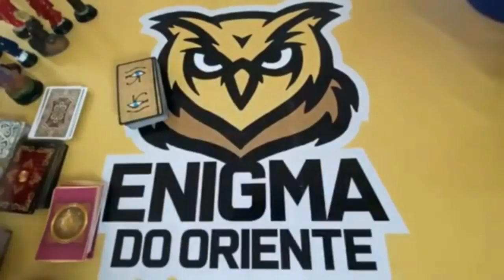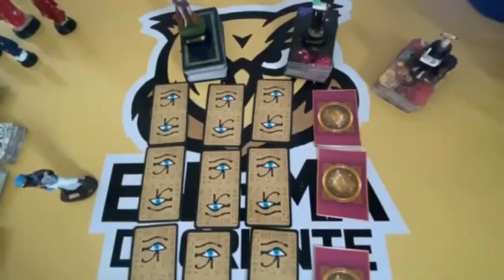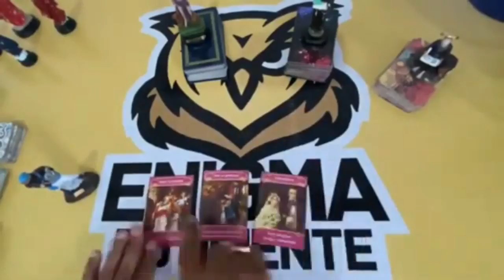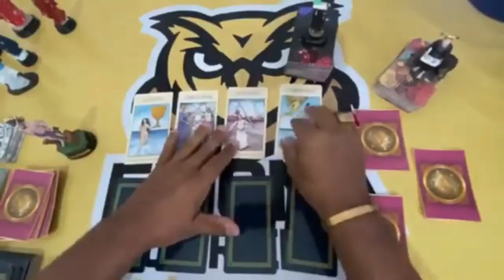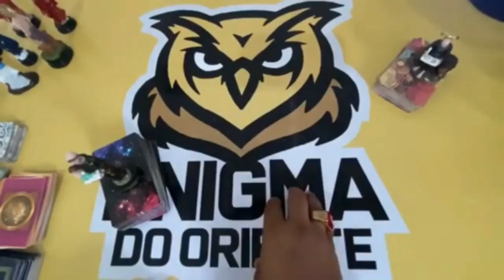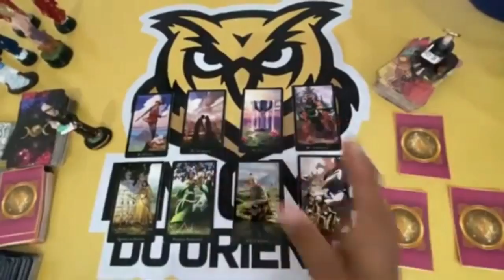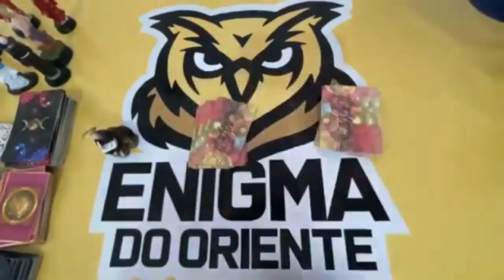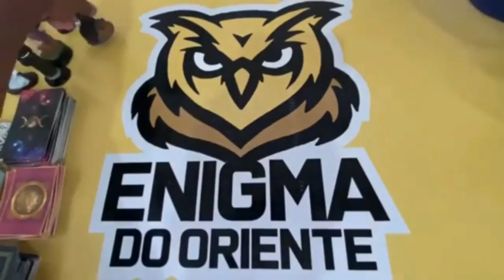ELE HOJE EM RELAÇÃO A VOCÊ! !!💘 [ Tarot Responde ] Tarô [Tarô ] Tarot